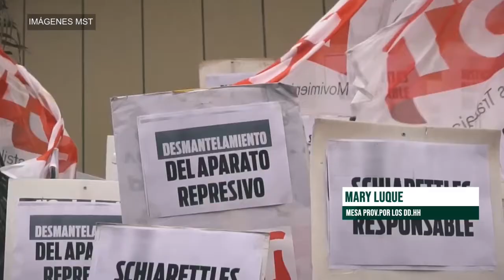Policías de La Falda imputados por el asesinato de Jonathan Romo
El joven de 36 años apareció muerto en la comisaría cordobesa un día después de haber sido detenido por la policía. Uniformados fueron apartados e imputados por el hecho, luego de que la jefa de policía reconociera que los oficiales actuaron violando el protocolo. Hablamos con Mary Luque, Coordinadora de la Comisión de violencia institucional de la provincia de Córdoba: “Pedimos que la formación de los policías cambie”.

Cabe destacar que no es la primera vez que este tipo de crímenes suceden en los centros de detención en Córdoba y ni la justicia ni el gobernador dieron respuestas y soluciones claras en estos casos de violación a los derechos humanos. "La familia y las organizaciones piden el apartamiento de la fiscal Paula Kelm" cerró Luque.